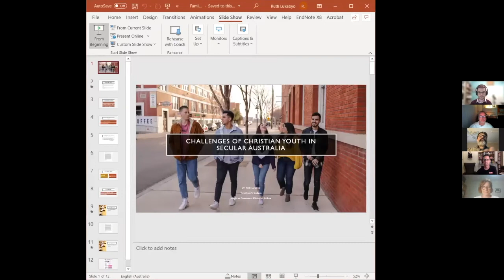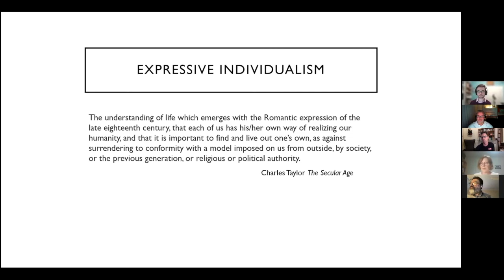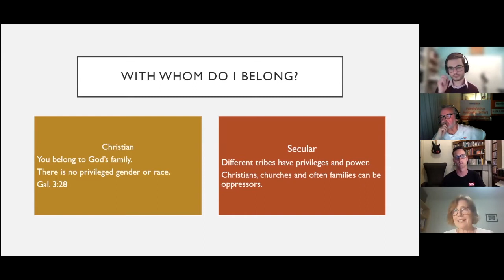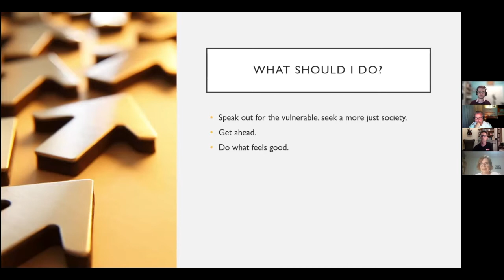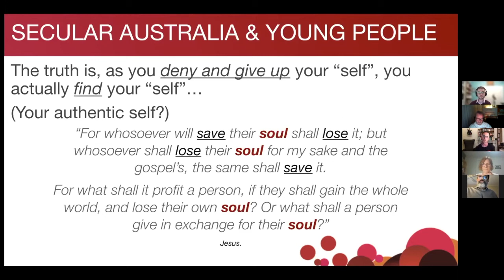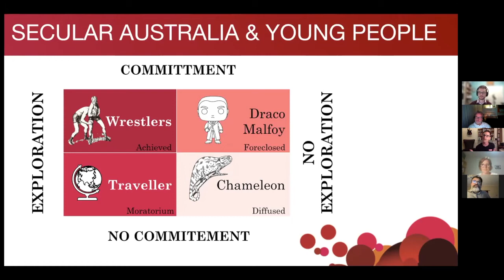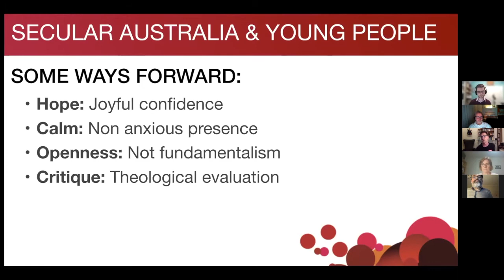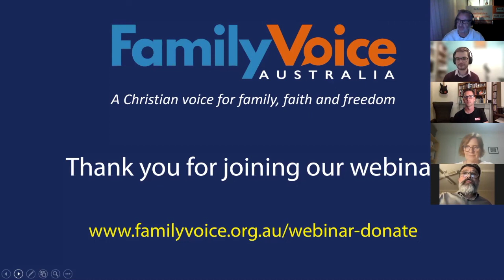Christian Youth Forum: Challenges in a Secular Australia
Part of FamilyVoice Australia's Webinar series.
Filmed Monday March 29, 2021.
Hosted by Greg Bondar (National Webinar Host), David d'Lima (SA & NT State Director) and John Jeaitani (NSW Branch Chairman, FamilyVoice Australia).
Guest presenter: Rev Mike Dicker & Dr Ruth Lukabyo from Youthworks College